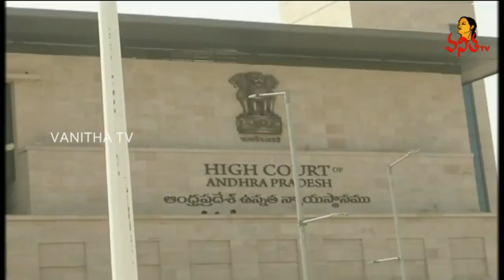Vanitha News Highlights | 28 - 02- 2020 | Vanitha Latest News | Vanitha TV Live